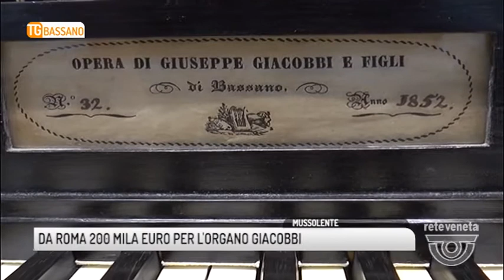TG BASSANO (03/01/2018) - DA ROMA 200 MILA EURO PER L’ORGANO GIACOBBI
TG BASSANO (mercoledì 3 gennaio 2018) - Da Roma 200 mila euro per l’organo della chiesa di Casoni di Mussolente, tra gli interventi finanziati nell'ambito del progetto "Bellezza@ - Recuperiamo i luoghi culturali dimenticati", tre in provincia di Vicenza. Il gioiello in questione è uno dei rarissimi Giacobbi, opera 32, del 1852. Nel settembre del 2016 l’organo è stato riconsegnato alla comunità grazie ad un intervento che ha visto lavorare in strettissima sinergia comune, parrocchia, comitato e cittadini. Oggi l’arrivo di questa cifra è un grande traguardo. E ormai si era un po’ persa la speranza.Don Alessandro non ha seguito tutto l’iter, che ha visto protagonista l’ex parroco di Casoni, don Angelo Rossi. Ma oggi ha espresso grande gioia nel risultato raggiunto grazie all’unità di intenti.